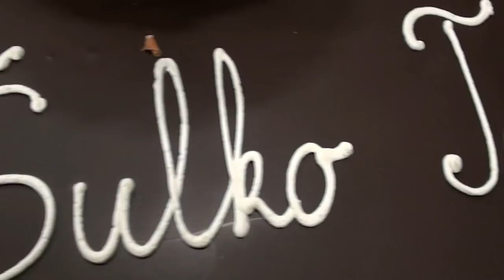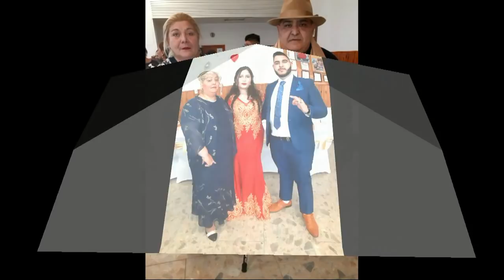Šuko 50r Hajské DVD 3 - Skupina Markus 2019